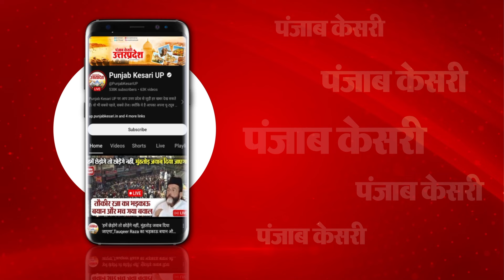फिर तूल पकड़ रहा Ankita Bhandari हत्याकांड मामला, परिजनों ने निकाली न्याय यात्रा